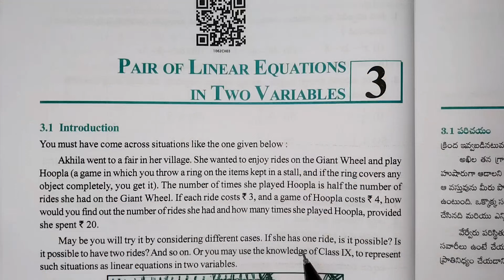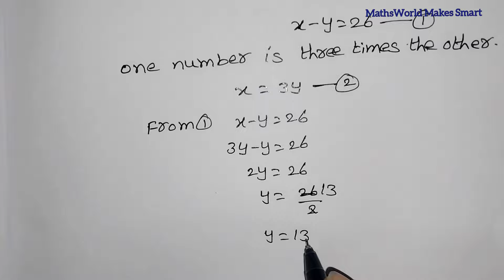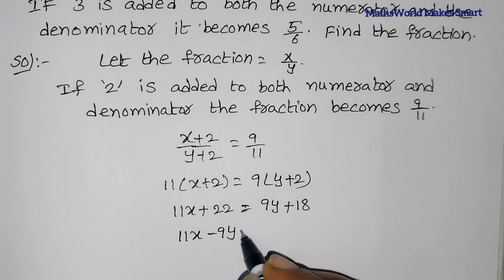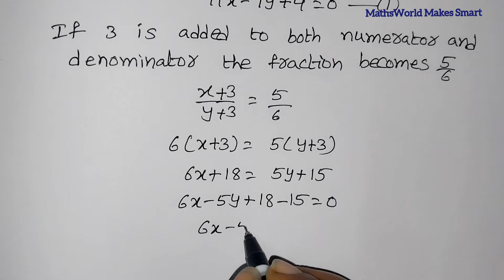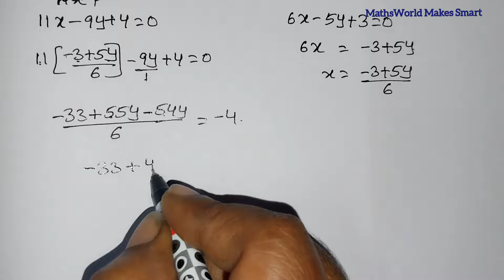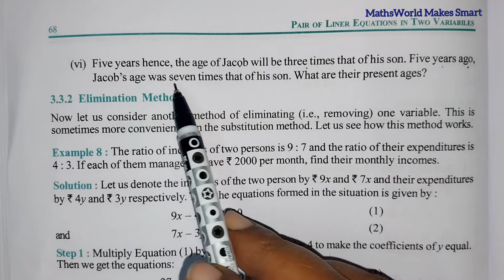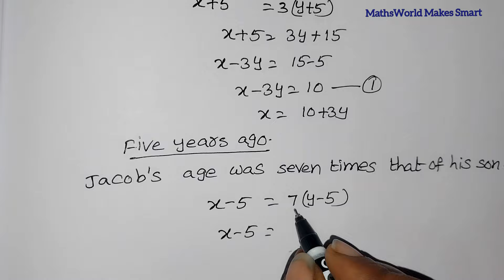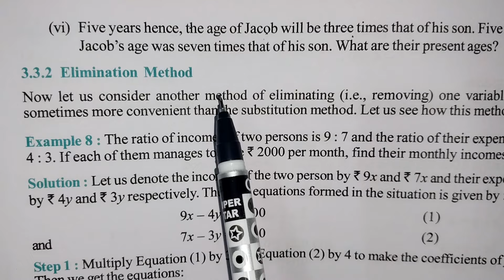Class 10, Chapter 3, Pair of Linear Equations in Two Variables, Exercise 3.2, Q.No.3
Class 10,
Chapter 3,
Pair of Linear Equations in Two Variables,
Exercise 3.2,
Q.No.3